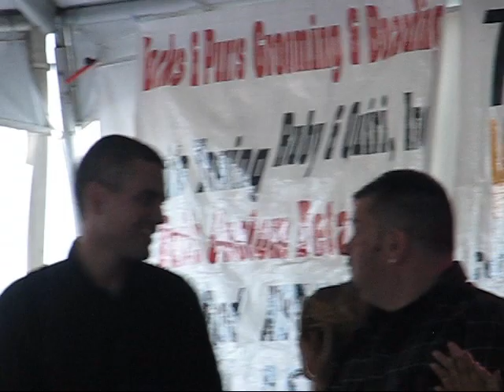Finalists in the Fonda Fair Karaoke contest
Excitement grows as the winner is chosen...and the crowd favorite wins...Joe Kriss!